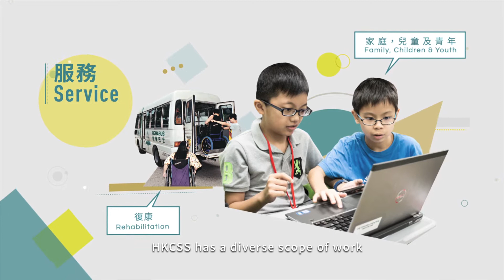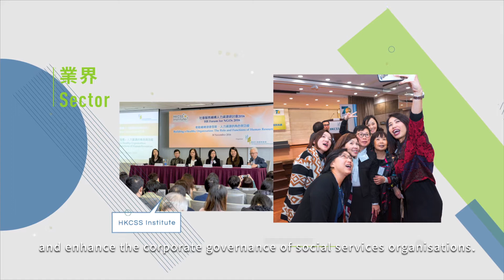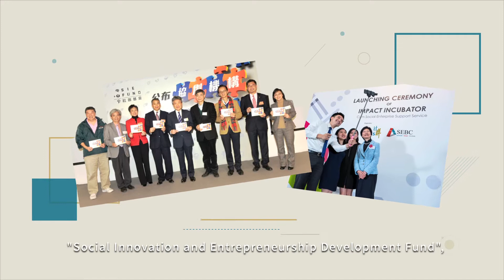The Hong Kong Council of Social Service (HKCSS) 2018 Corporate Video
Established in 1947, The Hong Kong Council of Social Service (HKCSS) became a statutory body in 1951. , Having more than 460 agency members, for the past 70 years HKCSS has been dedicated, with professionalism and a clear vision, to building a just, caring and inclusive society.

We have a diverse scope of work targeting different stakeholders and social issues. Besides promoting the development of welfare services, we also foster the culture of corporate social responsibility and charity donation, advocate social development and innovation, and enhance the corporate governance of social services organisations.

HKCSS continuously motivates the social and welfare sectors to provide quality services to cater for different underprivileged communities. In recent years, it has put more emphasis on preparing for HK’s aging population. Through encouraging the use of gerontechnology in the services and products provided by its social welfare organisations and in society in general, HKCSS helps enhance both the elderly’s and their carers’ quality of life.

HKCSS also conducts in-depth studies on social policies and makes solution recommendations. The poverty issue has been its top concern, and it has contributed to the government’s setting up of the Commission on Poverty, and establishing the poverty line.

Housing is a prevalent issue among the poor, and tens of thousands are living in undesirable conditions. HKCSS leads the “Community Housing Movement” (CHM) which combines social service with housing needs. The scheme enables the underprivileged to rent properties at affordable prices to help improve their living standards.

Meanwhile, we also encourage social innovation, and diligently support social enterprises. We are a co-founder of the government’s “Social Innovation and Entrepreneurship Development Fund”, which has already empowered many innovative projects.

To be able to effectively roll out all the different tasks, we need to build a highly efficient social welfare sector that meets the needs of the times. HKCSS has established the NGO Governance Platform, providing practical support to enhance different organisations’ management and governance capabilities in response to the needs of society. As organisations joining HKCSS in recent years are mostly small and medium sized, our Project Star can offer them intimate support for their long term development.

For a society to develop sustainably, it takes a response from the whole of society, rather than the work of the government and individual sectors alone.  HKCSS is dedicated to promoting collaboration between the government, the business sector and NGOs. “Caring Company Scheme” is one such scheme that links up passionate people from different sectors. More than 3,400 enterprises and organisations have now joined the scheme to collectively create social capital.

HKCSS has been keeping in close touch with the changes in the times. We provide a collaborative platform for social service organisations, different sectors in society, the government and international societies to build strategic partnerships, and jointly create a caring and mutually helpful society in HK.

Production : HKCSS & Aria Studio Limited